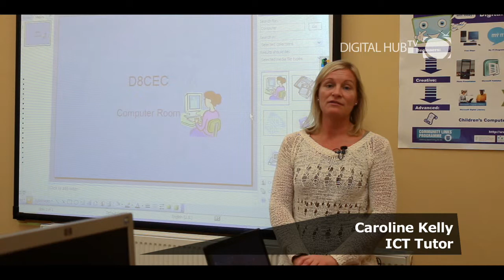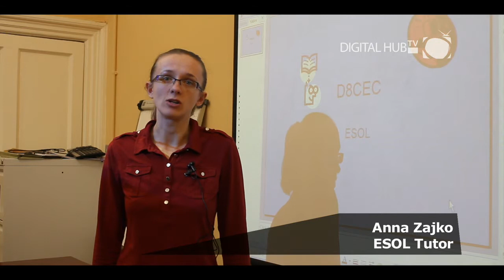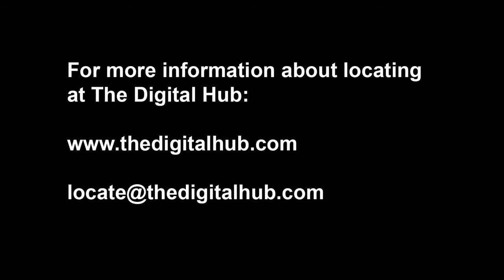Dublin 8 Community Education Centre (D8CEC)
D8 CEC is an independent, not-for-profit organisation set up in 1997 to provide second-chance education for adults in south-west inner-city Dublin. Its trustees are the Christian Brothers and it has a voluntary Board of Management. It is funded by a variety of agencies, including CDVEC, Dept of Community, Rural & Gaeltacht Affairs, Dublin City Council & The Edmund Rice Trust.

Some of the courses available in D8CEC are: Basic English, Personal Development, Junior Cert English & Maths, Social History, Spanish, ESOL (English for speakers of other languages), Art, Computer Skills, Office Skills, Bookkeeping, Payroll. Courses are provided in response to the expressed needs of the community and vary from term to term.

Courses are part-time, learner-centred, FETAC accredited and available free to adults in the Liberties community.